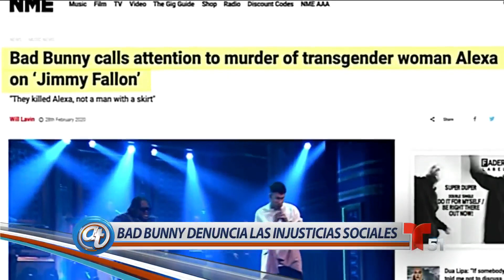Bad Bunny estrena documental sobre su vida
Su deseo con este mini documental en YouTube es inspirar a niños y jóvenes para que sigan sus sueños como hizo él.

Acceso Total
Este es el canal en Youtube de Telemundo 51. El programa de entretenimiento Acceso Total se transmite de lunes a viernes a las 11:30am, seguido de Noticiero 51 a las 12pm.